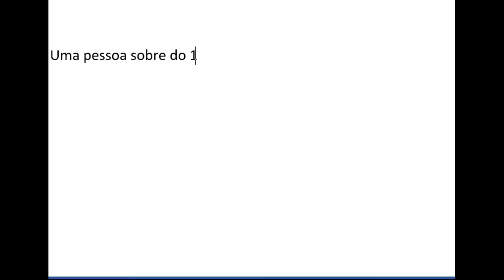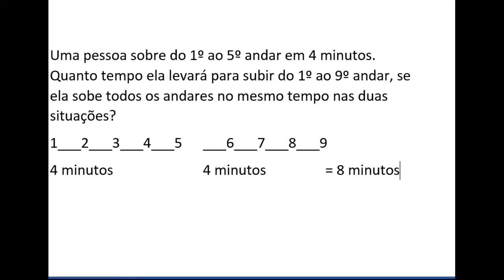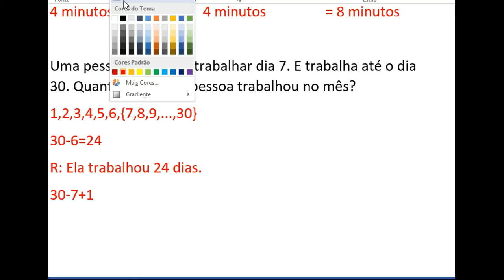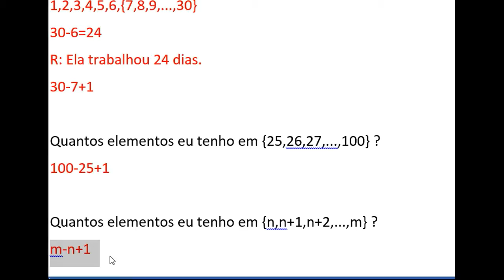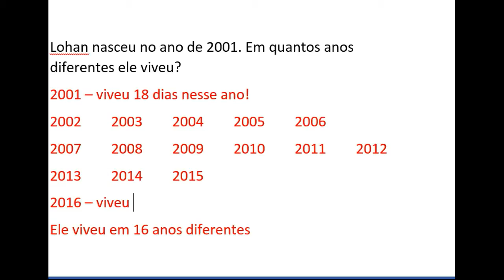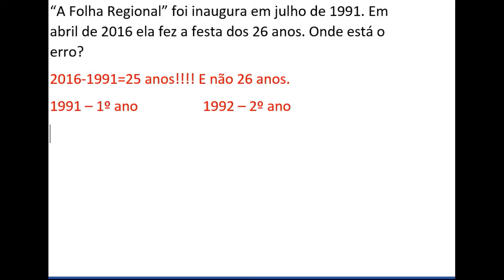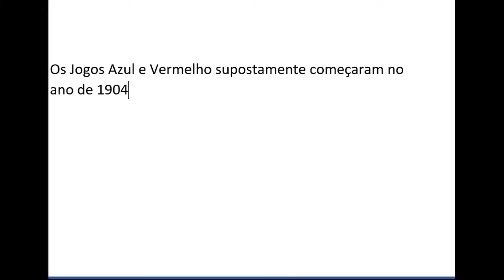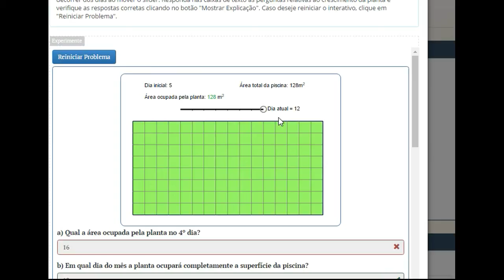Erros de Contagem: Problemas do tipo {7,8,...,30} tem quanto?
Aula do PIC em Monte Santo.